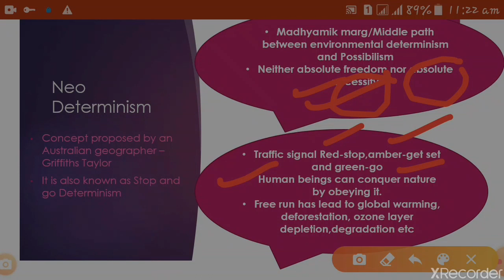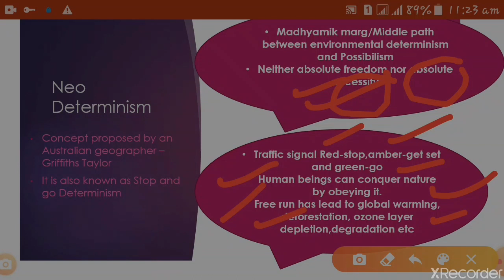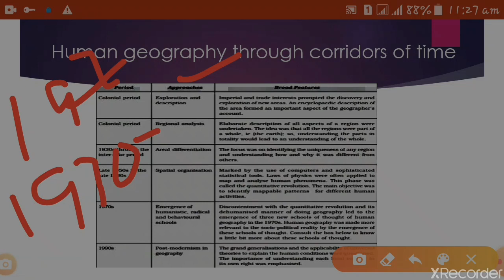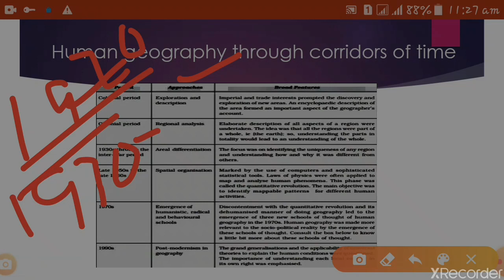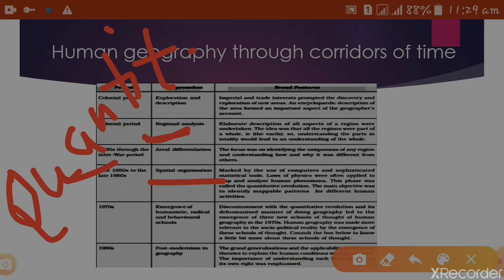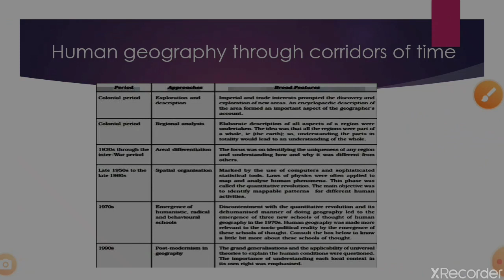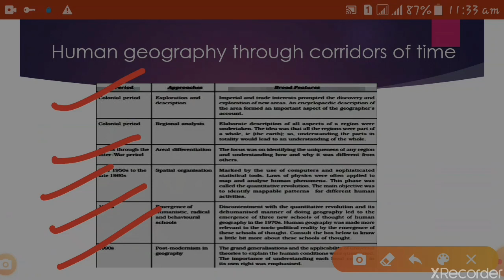Chp 1 PART 2 HUMAN GEOGRAPHY-NEO-DETRMINISM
Covering topics of Neo-Determinism,Human Geography through corridors of time